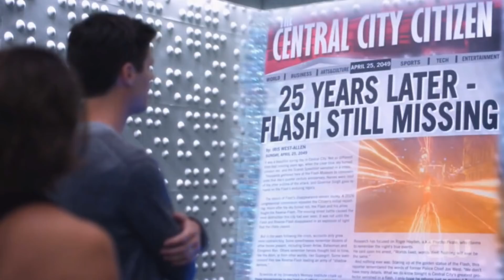Why XS Wants to Kill The Flash Explained! The Flash 5x04 Trailer Breakdown - "News Flash"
Why does XS want to kill The Flash?! The Flash 5x04 Trailer Breakdown - "News Flash"